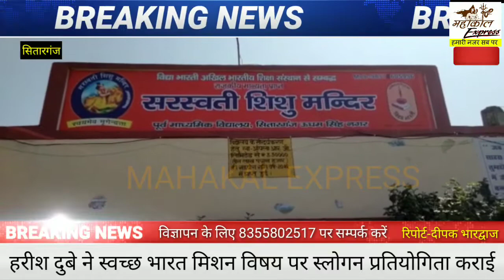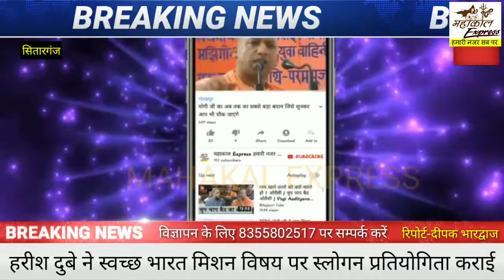उत्तराखंड:नगर पालिका अध्यक्ष हरीश दुबे ने स्वच्छ भारत मिशन विषय पर स्लोगन प्रतियोगिता कराई।।